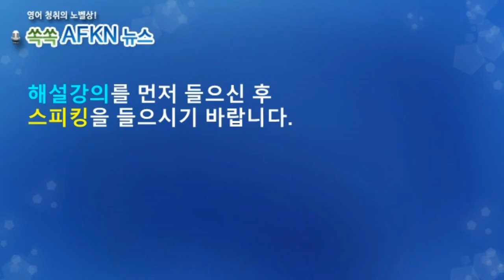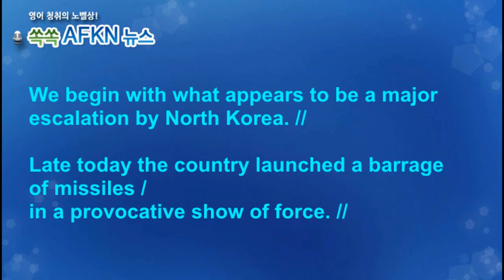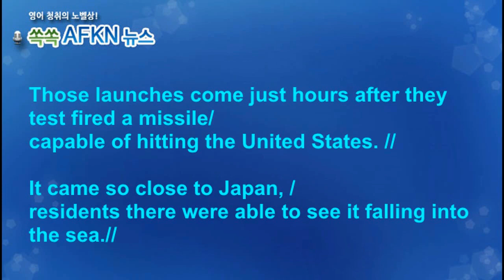[영어뉴스청취] 북 미사일 시험발사_스피킹강의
★★★이벤트★★★
1. 구독자 수가 지금의 약 두배인 8천명 도달 시
2. 또는 해설강의 월 평균 조회수 1000회 도달 시